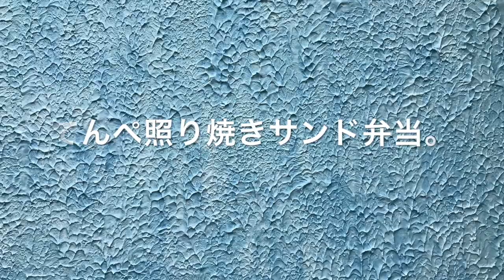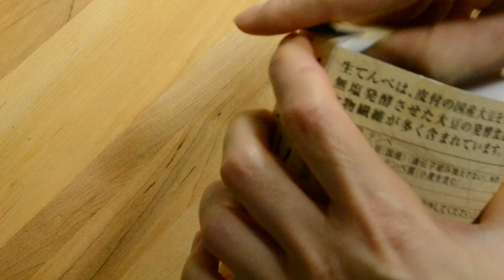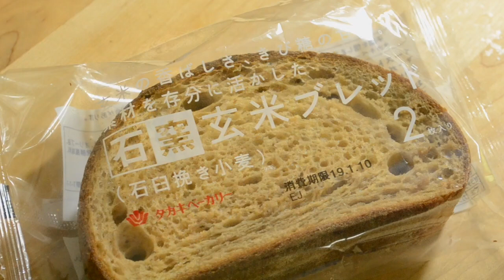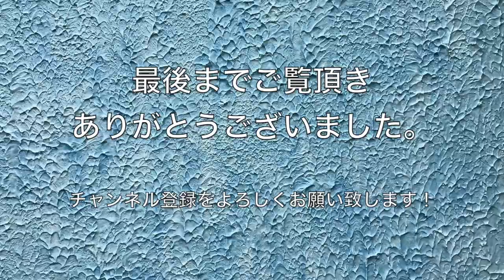【お弁当作り】照り焼きてんぺサンド弁当の作り方〜How to make Japanese bento lunch box〜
【お弁当の作り方】の動画です。
照り焼きてんぺサンド弁当の作り方、
詰め方を載せています。

〜Menu〜
照り焼きてんぺサンド
チョコチアプリン

本日はサンドイッチのお弁当です。
マクロビ、ヴィーガンでは
定番の食材のてんぺを使って
照り焼きサンドを作ってみました。
甘辛い照り焼き味とパンが
よくあって美味しいサンドイッチです。
旦那さんも少し食べましたが、
これ、美味しいヨ！
と言っていました。
ノンベジの方にも喜ばれるサンドイッチ
になっていますので、
ぜひ作ってみて下さいネ୧꒰*´꒳`*꒱૭✧

一週間のお弁当メニュー♬
月曜日　おにぎや混ぜご飯などごはんが主役のお弁当。
火曜日　麺類のお弁当。
水曜日　和風なお弁当。
木曜日　パンのお弁当。
金曜日　旦那リクエストのがっつり男子弁当。
土曜日　簡単乗っけ弁当。
日曜日　きまぐれ更新。

不定期でお休みを頂く事もあります！！

お弁当箱→竹かご弁当箱。